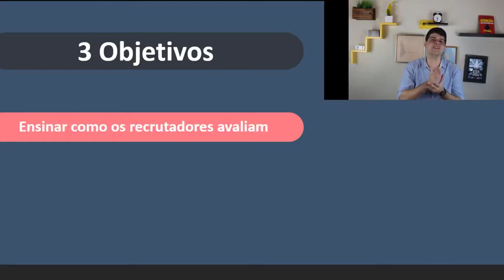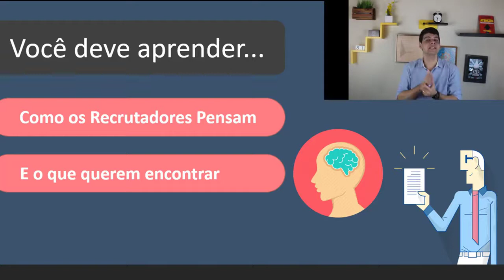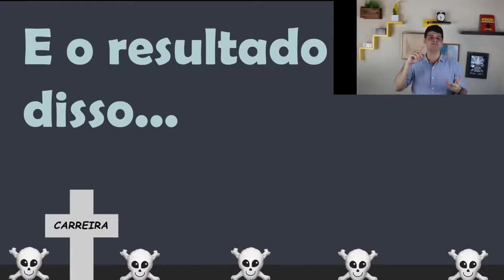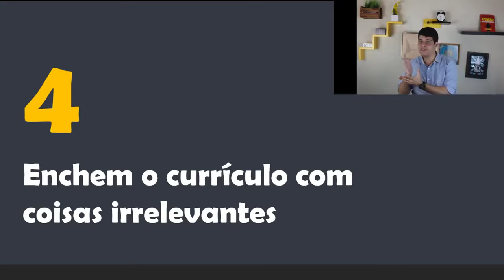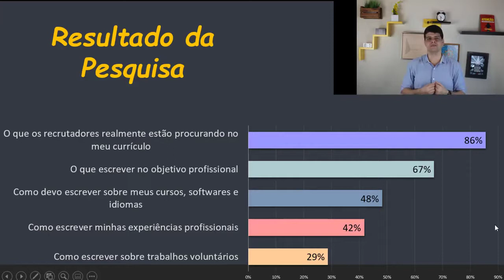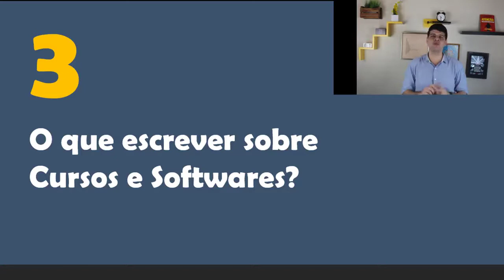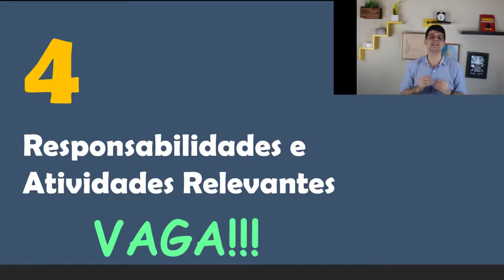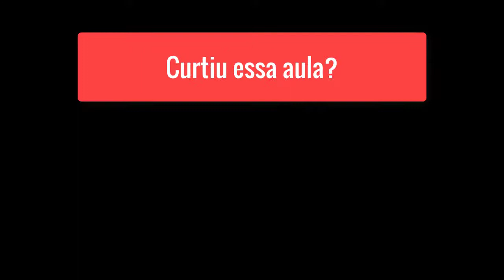Como Montar Seu Currículo - Passo a Passo do Zero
4 erros comuns no seu currículo

Fizemos uma pesquisa com mais de 700 universitários de todo o Brasil e perguntamos qual a maior dificuldade que eles tem antes de um processo seletivo.

Para 85%, a grande dificuldade é saber exatamente o que os recrutadores estão buscando, para assim poder direcionar o que vão escrever. E são inúmeros fatores que pairam sobre essa dúvida, desde nunca ter pesquisado sobre a empresa, não ter pesquisado mais a fundo sobre a sua própria profissão, até aqueles que acreditam que quanto mais informação colocar no currículo melhor. que você já já vai descobrir que não é bem assim.

De uma vez por todas você vai começar a entender como funciona o processo seletivo e o que precisa fazer para ser contratado(a). E a melhor maneira de fazer isso não é sair escrevendo um currículo aleatório, mas ENTENDER O QUE OS RECRUTADORES ESTÃO BUSCANDO EM VOCÊ, para depois você preparar tudo o que precisa, para mostrar de maneira CLARA, DIRETA E OBJETIVA que tem o que eles precisam.